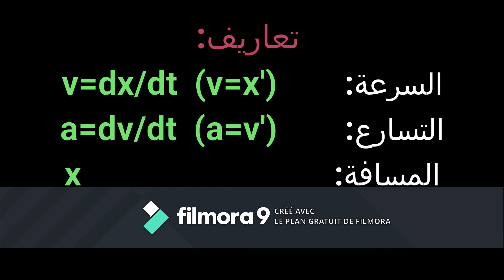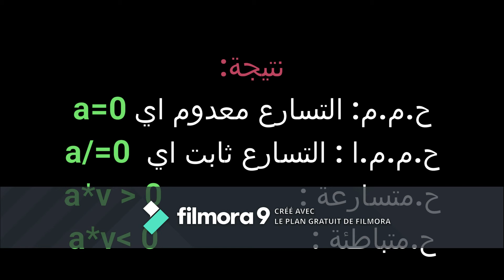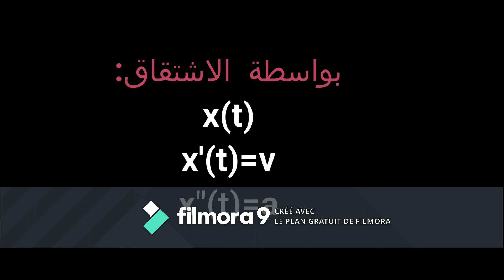(1التطور الجملة الميكانيكية - ميكانيك نيوتين( الجزء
بسم الله الرحمن الرحيم. يهدف هذا المقطع الملخص للتذكير بالمفاهيم الاساسية في الميكانيك